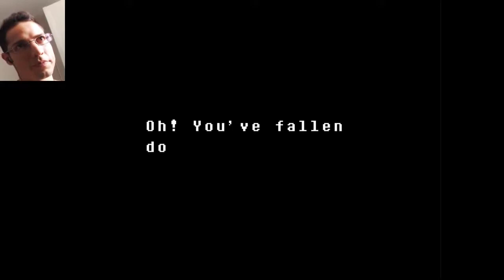OMFG UNDYNE ME VA A ATRAPAR !!! ep. 34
NADA es lo que parece!!! MUAHAHAHA Acompañame a jugar este RPG, que es lo mas original que he visto en un buen rato.

Te espero ahí también :)

Manda tu correo a:
Miguel Hernandez
C.P. 45042
Zapopan, Jalisco. México.